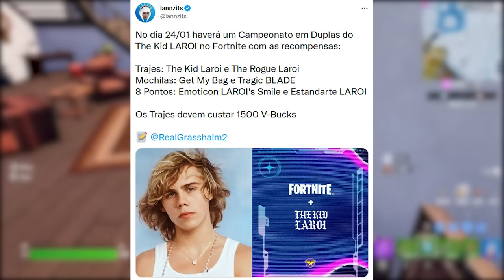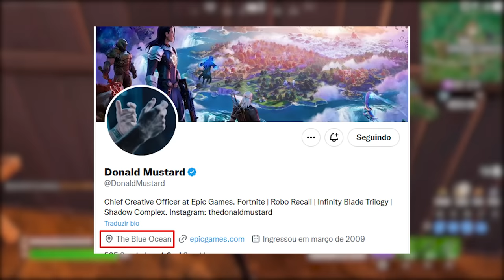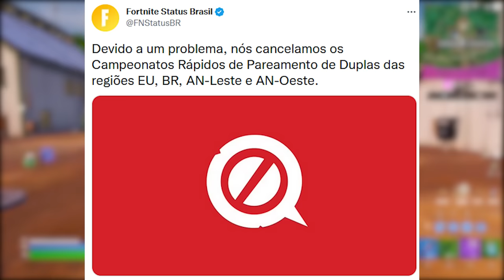FORTNITE - 2 SKINS GRÁTIS KID LAROI, TRAVIS SCOTT e O NADA?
Fala gurizada, nesse vídeo comento sobre skins grátis recompensas Fortnite, Travis Scott e mais. Espero que gostem :)

Programa para editar: Adobe Premiere